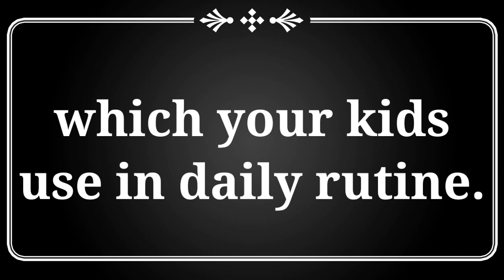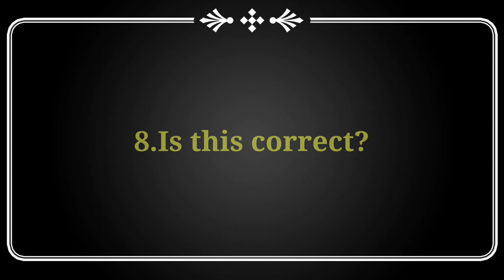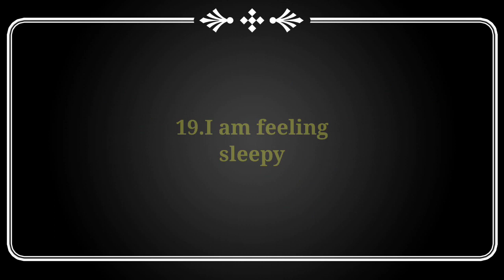Daily use Short English sentences/learn English